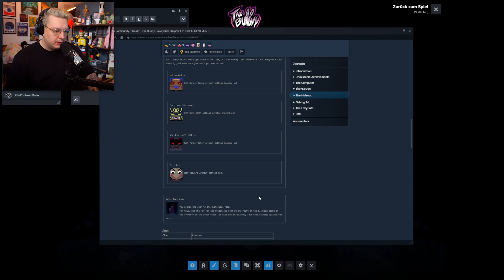THE BUNNY GRAVEYARD #3